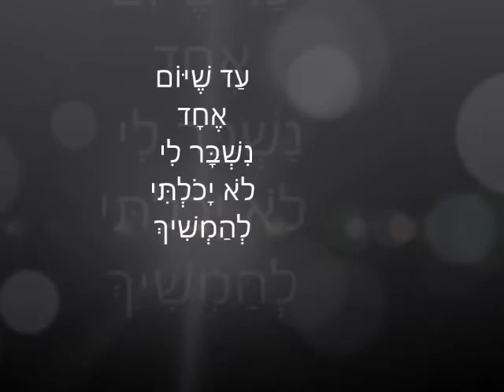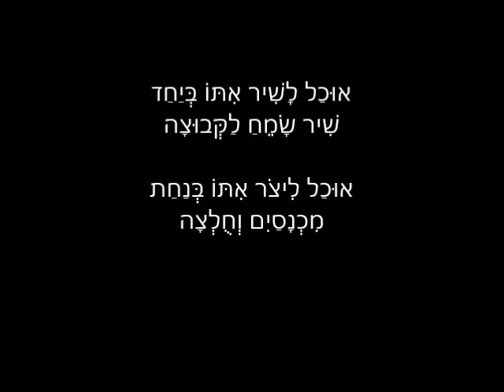ללמוד זה כיף - סיגל מגן - סקיצה1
סקיצה לשיר המדגים חינוך בדרך אחרת -  באמצעות כדורגל.
מילים: סיגל מגן
שירה ולחן: איתי זיו